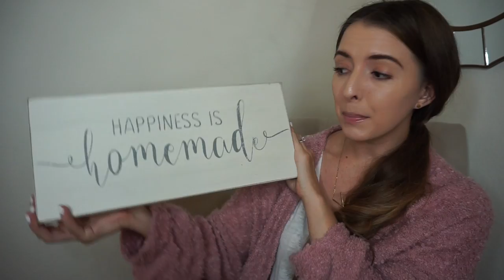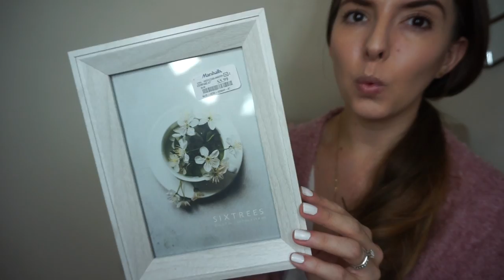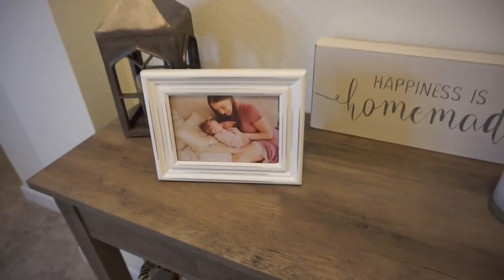CONSOLE TABLE DECOR | FARMHOUSE DECOR IDEAS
I'm a motherhood and lifestyle blogger/youtuber and momma of a 10 month old baby girl! Just trying to juggle this thing called adulthood :)

THIS ONE IS ALMOST IDENTICAL + WAY CHEAPER

LIGHTER WOOD FINISH